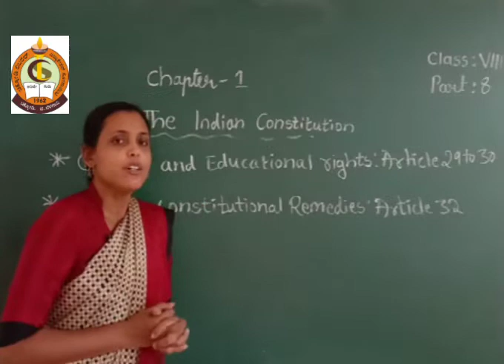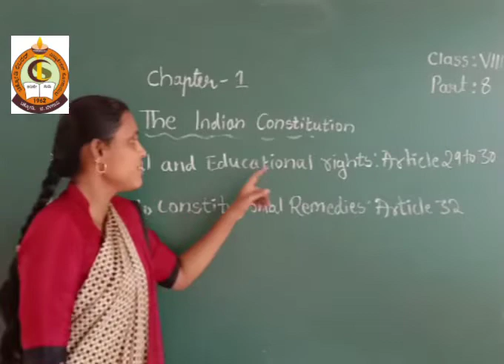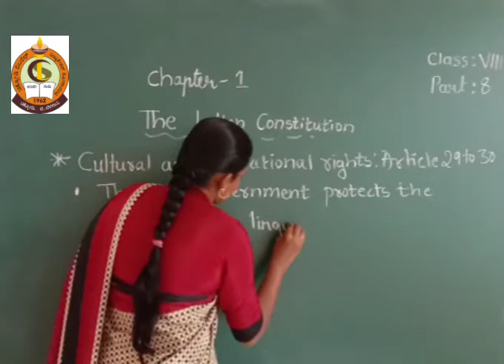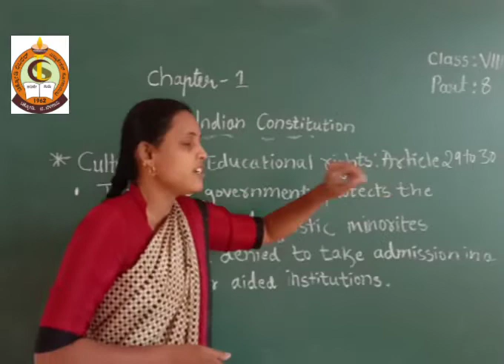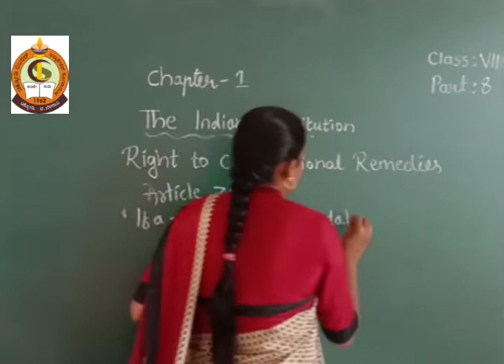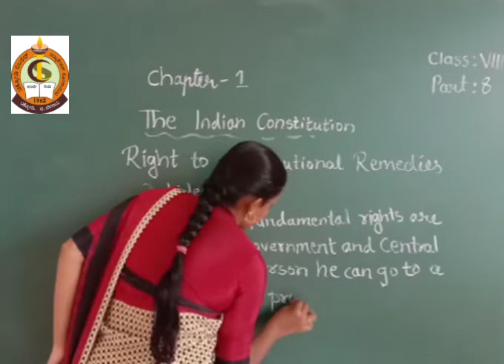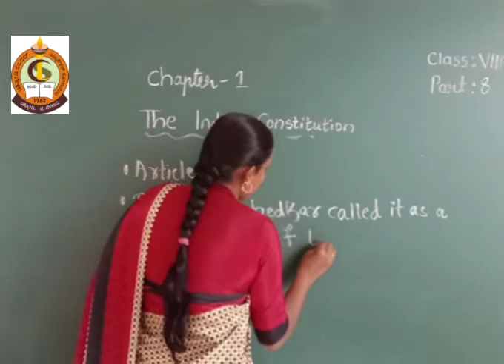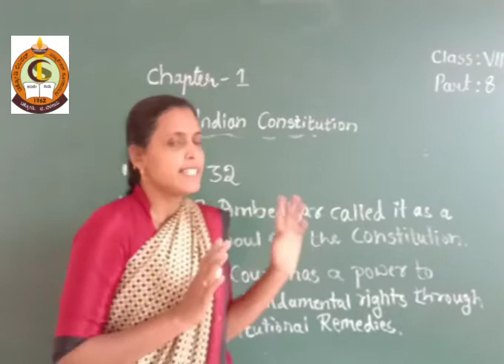CLASS VIII CIVICS THE INDIAN CONSTITUTION PART 8